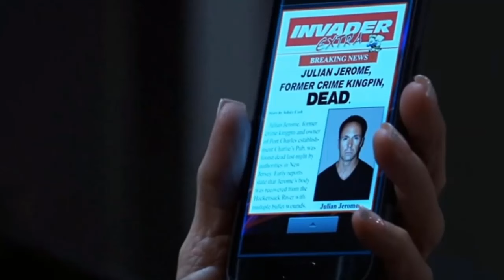Lucas exposes Sonny's true colors, will Julian return? General Hospital Spoilers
The excitement among General Hospital fans reaches a fever pitch as Lucas makes his highly anticipated return to Port Charles after an extended absence that has not only transformed him but also left an indelible mark on the community he once called home.